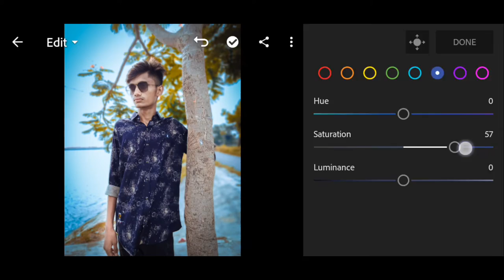Lightroom e khub soje photo edit korun sundor vabe🌞😉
Lightroom er khud soje  edit apner Moner moto ,,,, photo calar change. korar jonno ei  app ta best ,,,,,,,,
apni Jodi edit Korte Valo besan apner Jodi sundor vabe edit korar jonno bivino app  bevor Kore thakne ,,,, tar porou background
calar Valo na hoy ta hole Lightroom ei app bevor Korte paren asa Kore apni o Valo vabe edit Korte par Ben ,,,,,, re apni Jodi notun hon ta hole Amar video deke edit Korte paren,,,,,Amon na je Ami khub Valo edit Korte pari ,, bt jototuk pari ,,, tototuk apnar Amar video deke edit Korte pane ,,,,, are ei video ta kemon hoyse। obosoy bolben 😊 Jodi apnar kase video ta Valo Lage ta o bolben are Jodi Valo na o Lage Kono vul thake ta o bonben Ami sai ta thik korar chasta korbo 🙂 soboy Valo thaken susto thaken amr Amar  channel ta subscribe Kore Amar pase thaken jodio Amar ei sober Kono ovikgota ni tar pore Ami chasta kor bo  Valo Valo video apnader Maje anar jonno dhonobad soboy ke Valo thakun 😊 😘 l